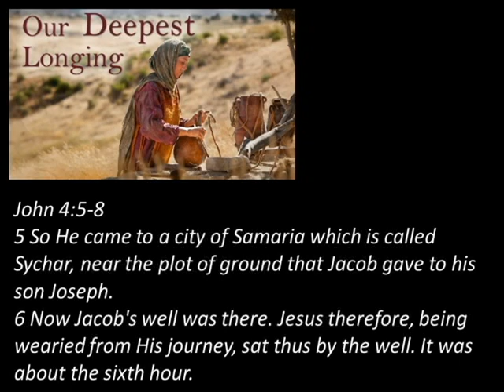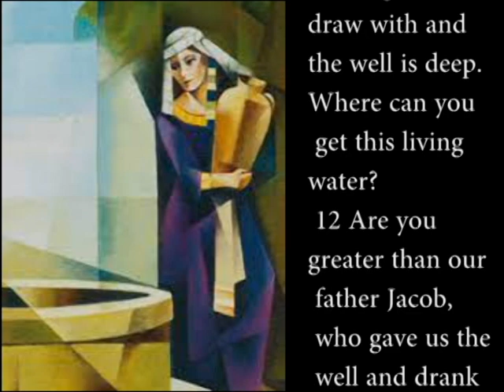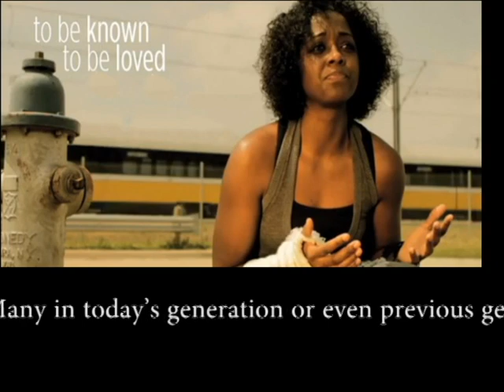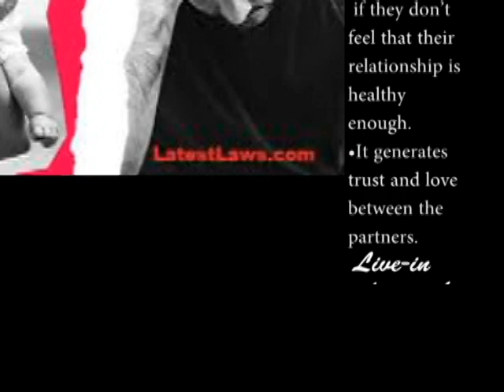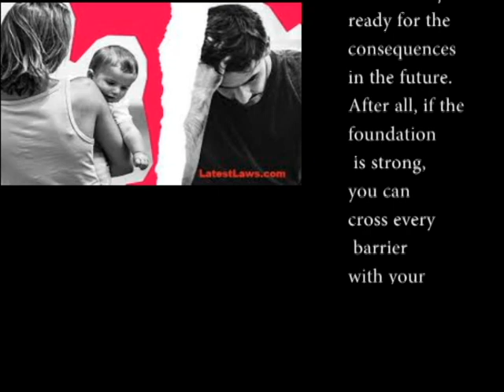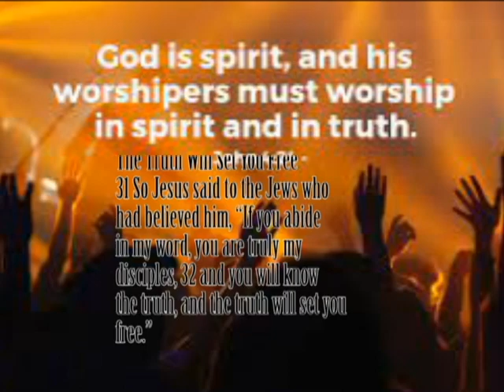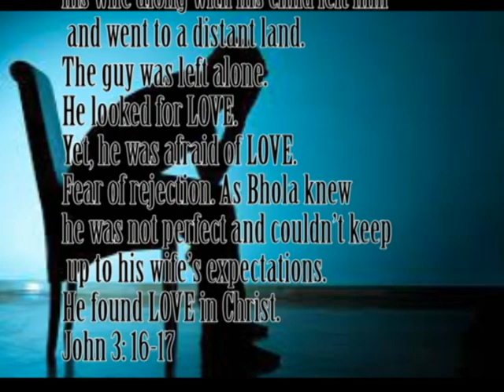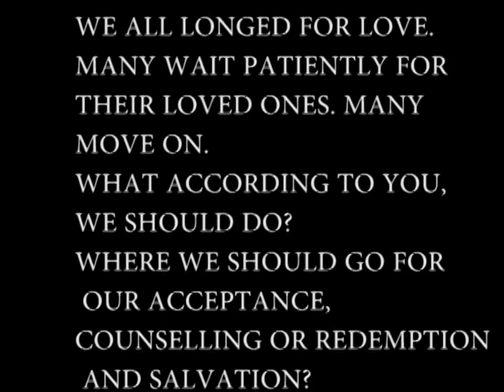Longing for Love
WHERE IS PEACE?
 THE LIVING WATER OR REDEMPTION OR SALVATION ?
WHERE WE SHOULD GO FOR OUR ACCEPTANCE, COUNSELLING OR REDEMPTION AND SALVATION?